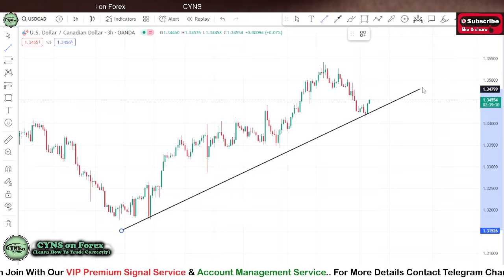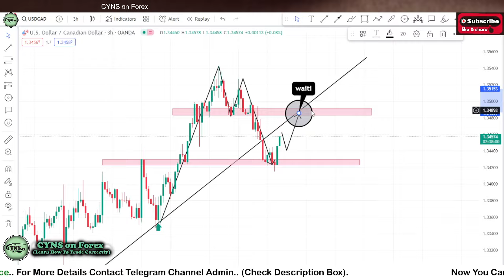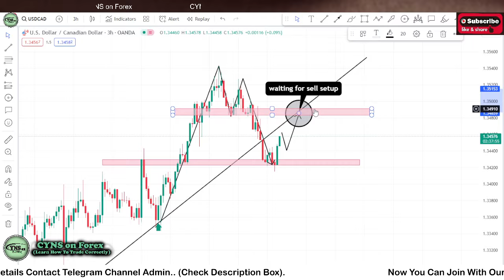USDCAD Daily Forex Forecast & Trading Idea for 22nd January 2024 by CYNS on Forex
Hello Traders,
⭕ In this video includes - ( USDCAD Daily Forex Market Update for 22 January 2024 )